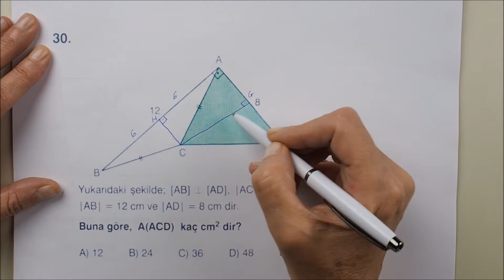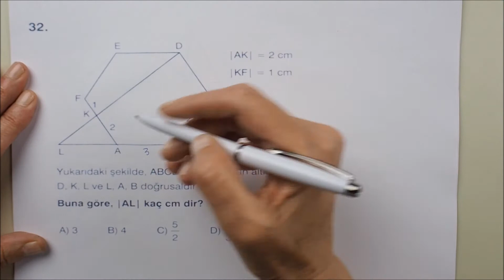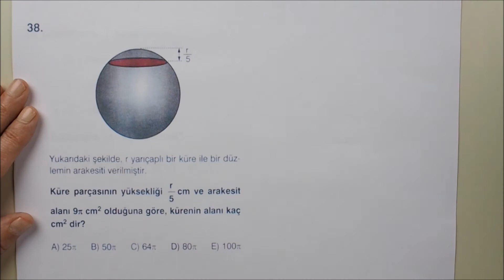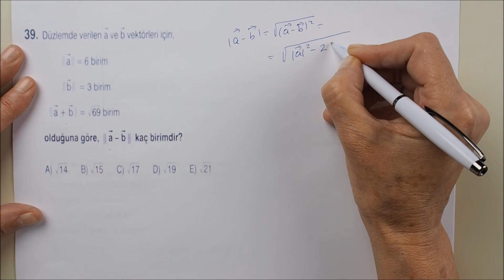Soru Çözümleriyle AYT Geometri Çalışmaları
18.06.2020 Tarihinde Dahi Ders Evi Tarafından Düzenlenmiş AYT Geometri Soru Çözümleri Konu Anlatımları Çalışması

Duyuru: TYT - AYT (YKS) hazırlık kursumuz 23 Temmuz 2020’de başlayacak olup, erken kayıt avantajlarımız devam etmektedir. Hemen erken kayıt olun ve Dahi Ders Evi ’nin tüm program, kamp ve kurslarından ücretsiz olarak faydalanın.

Erken kayıt fırsatlarını sakın kaçırma. Uzman öğretmenler ile geleceğini en iyi şekilde tasarla.